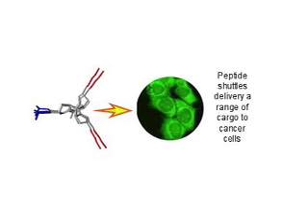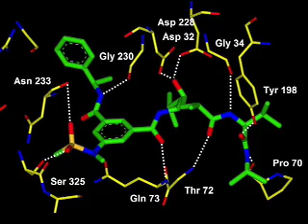Drug Discovery with Delivery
Purdue University Chemistry Department and its impact on drug development.